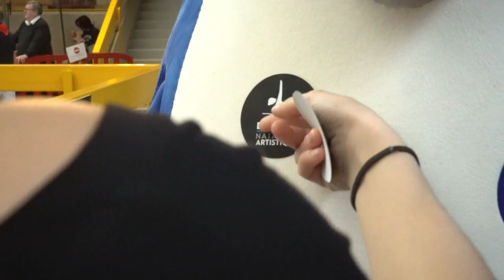💙Challenge : natation artistique avec une championne du monde ! 😱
Avant le confinement j'ai eu la chance de pouvoir tester la natation artistique avec un légende dans ce milieu  : Virginie Dedieu ! Plongez avec moi découvrir ce sport !